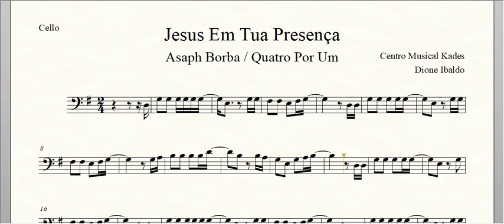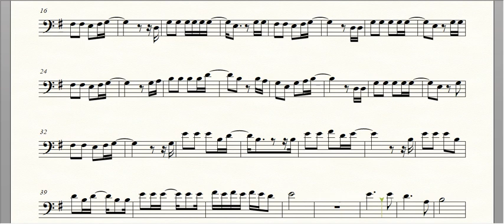Partitura Jesus Em Tua Presença - Quatro Por Um (Asaph Borba) - Violoncelo